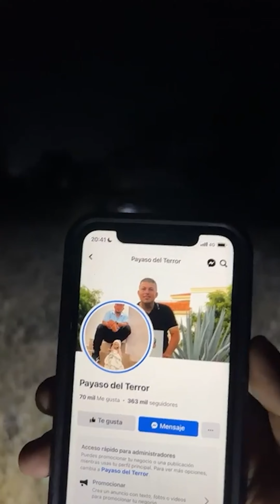Nos ROBARON estuvimos en peligro en la casa del narco lugar peligroso